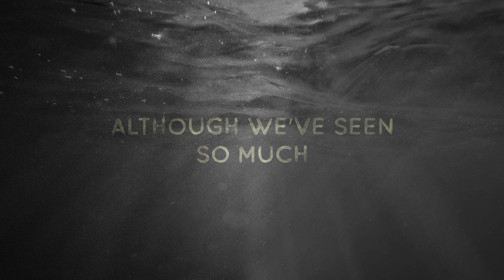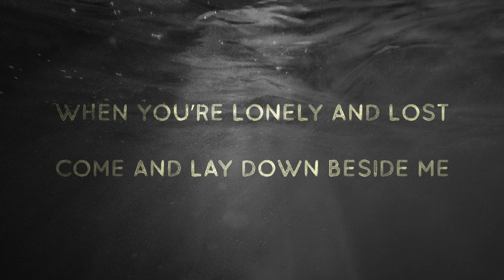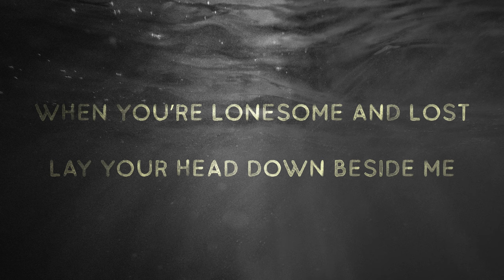Pete Higgins - 'The Petersons' (Official Audio with Lyrics)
'The Petersons' - co-written with Keith Delaney and taken from the album 'Adrift in a Sea of Apathy' - available to stream wherever you get your music.

Follow Pete on...